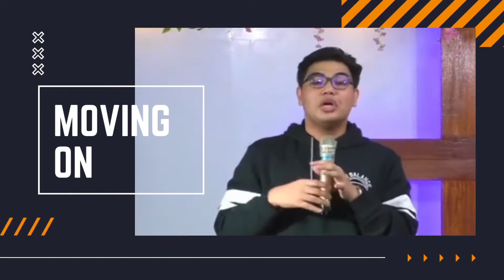If we will not grow and move on, we will just follow the same mistake over and over again. 🔥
Mahirap bang mag-Move on?

Ano mang klase ng pag-move on yan, mapa wrong realtionship, past mistakes, hurtful events, and even sa kasalanan at maling sistema na nakasanayan mo na. MASAKIT AT MAHIRAP MAG MOVE-ON!

But we cannot enter our promised land if we will not move on sa mga bagay na pinalaya na tayo ng Panginoon!

"God is not removing the pain because it is the source of growth that will make our hearts move on from the wrong desire and perspective."

If we will not grow and mature, we will just follow the same mistake over and over again.

📷 JLH Youth Fellowship